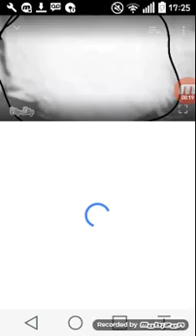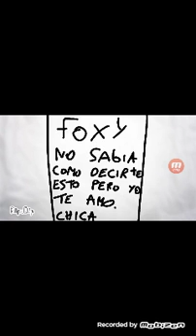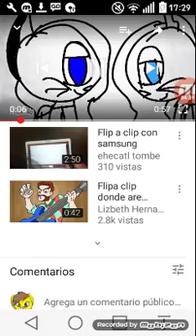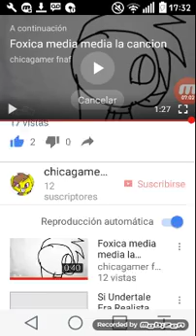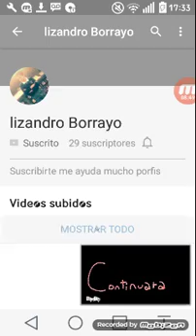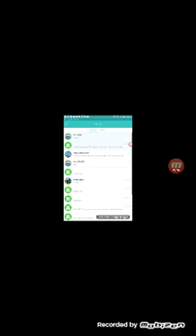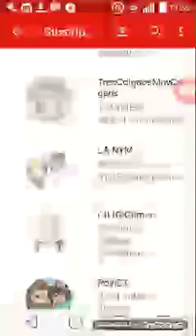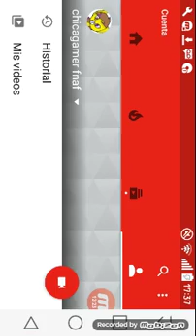Capitulos de foxica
Espero que le alla gustado algun dia me hare una intro oki chachi comenten de que les trajo papa noel o el niñito dios y FELIZ AÑO NUEVO